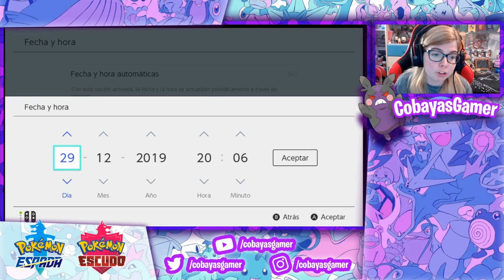☀🌦⚡ CAMBIAR el TIEMPO en POKEMON ESPADA y ESCUDO | CobayasGamer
Hoy os enseño a cambiar el tiempo en pokemon espada y escudo y a que día poner para que salga un tiempo determinado:

Granizo - 1 de febrero de 2020
Nublado - 1 de marzo de 2020
Tormenta de arena - 1 de abril de 2020
Despejado - 1 de mayo de 2020
Niebla - 1 de junio de 2020
Sol abrasador - 1 de julio de 2020
Lluvia - 1 de octubre de 2020
Tormenta - 1 de noviembre de 2020
Nieve - 1 de diciembre de 2020

Si eres estudiante hazte Prime Student al 50%

✉️ CONTACTO ✉️